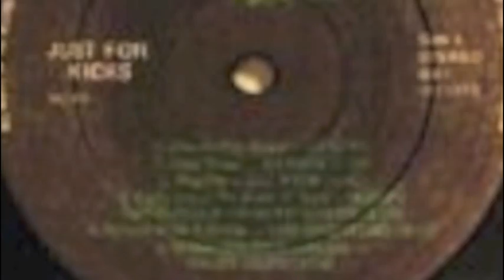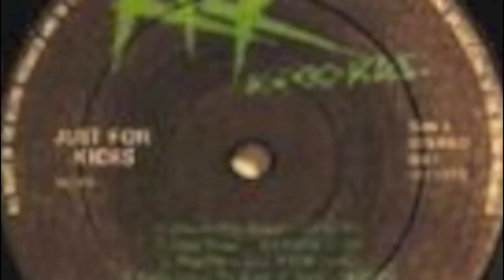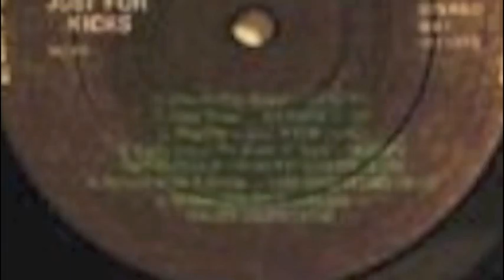Somethings Better than Nothing The Teen Commandments The Reasons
Classic session that needs more recognition, The Edge, Pete Holidai, Dave Moloney, Gabby Smyth,  Kevin Helly and Phil Byrne. Ireland first supergroup!

The Vipers, Revolver, U2, The Radiators, genuine Irish New Wave royalty!

Promise I will make a decent video for this song, just not tonight!!!